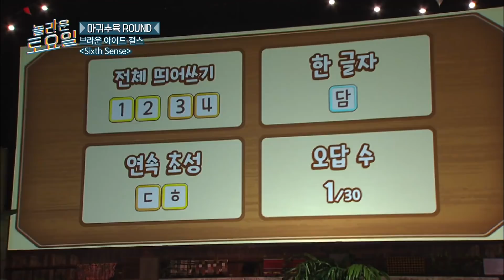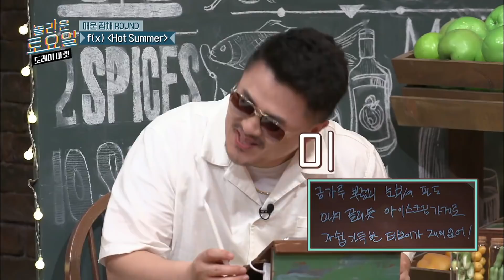[도레미가족] (소름주의) 종민 짜깁기 실력에 한 번, 찐 비둘기 등장에 두 번 놀라는 영상 😨💦 | 놀라운토요일​ Amazing Saturday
내 영상 보러 왔구나?

유튜브 채널 구독하쟈📌, 알림받쟈🔔, 읏쨔~!